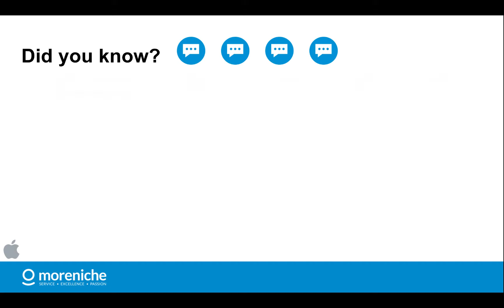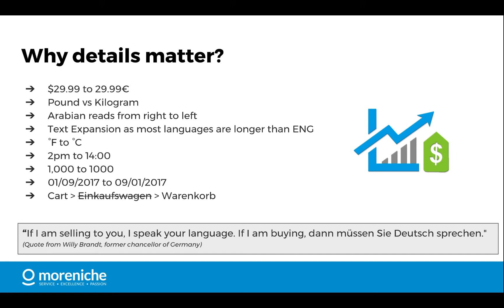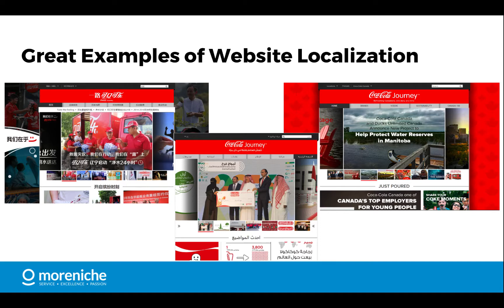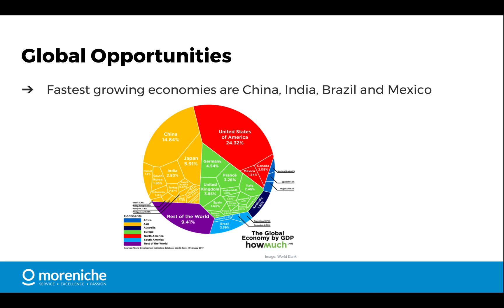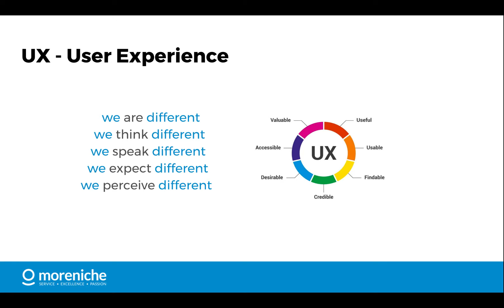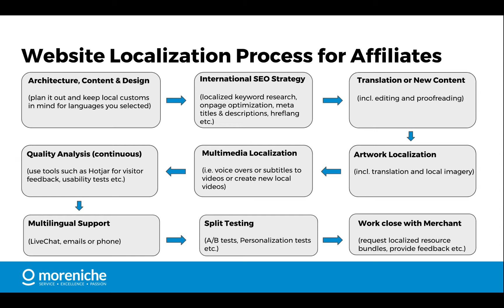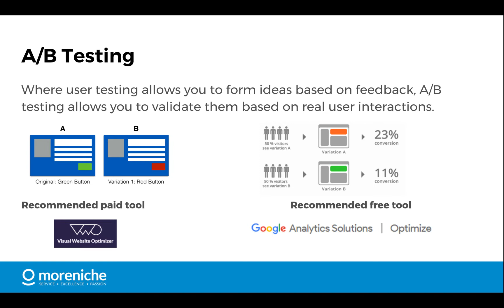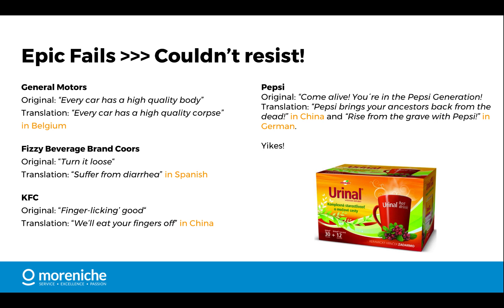Website Localization: The Devil is in the Detail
MoreNiche Localization Specialist Josi Crichton explores the world of website localization and globalization and why it should be an integral part of your marketing strategy.

You will learn how a systematic approach to strategy, development, implementation and split testing can make the process of rolling out a global website not as daunting as you may think!